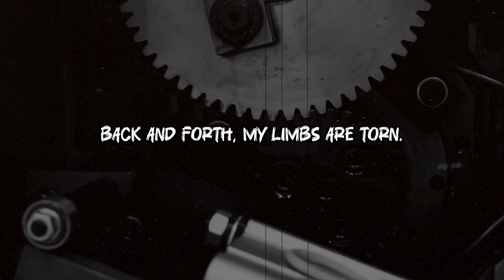"Stagnation" - Trenton Walls (Lyric Video)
Music and Lyrics- Trenton Walls
Mix and Master- Austin Shircliff

*Stock footage comes from Pexels*

Listen to "Stagnation" on your favorite streaming service!!